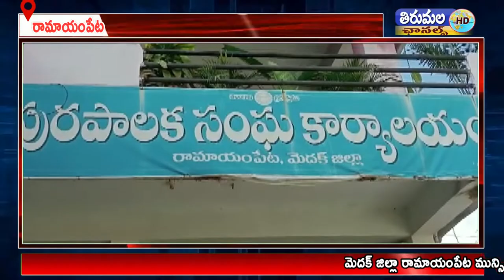రామాయంపేట మున్సిపాలిటీలో అదనపు కలెక్టర్ ప్రతిమ సింగ్ పర్యటించి అభివృద్ధి కార్యక్రమాలను పరిశీలించారు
మెదక్ జిల్లా రామాయంపేట మున్సిపాలిటీలో అదనపు కలెక్టర్ ప్రతిమ సింగ్ పర్యటించి పలు అభివృద్ధి కార్యక్రమాలను పరిశీలించారు